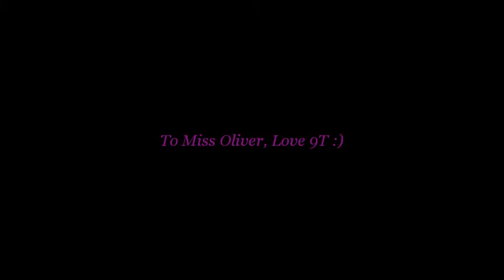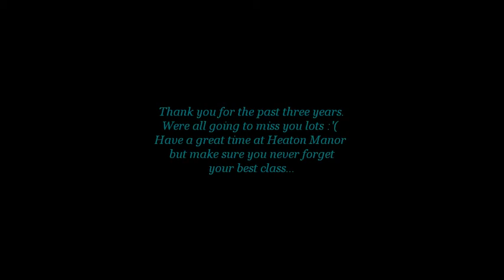Goodbye Miss Oliver♥